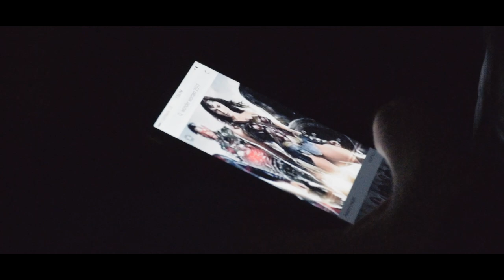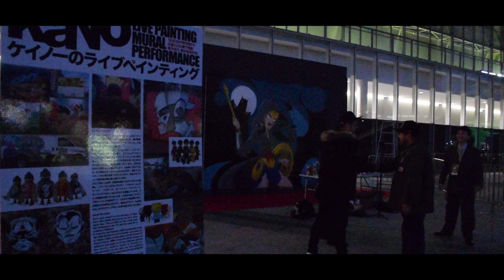kaNO's LIVE PAINTING MURAL PERFORMANCE @ Tokyo Comic Con